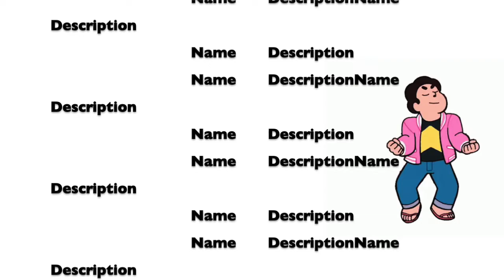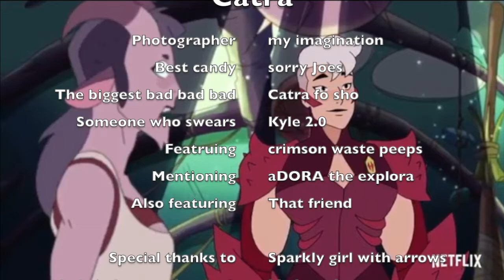Threats only work on Catra [Crimson Waste Shera YTP]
Number one rule of the Crimson Waste is that there are only two rules